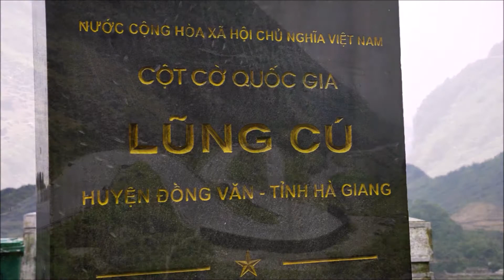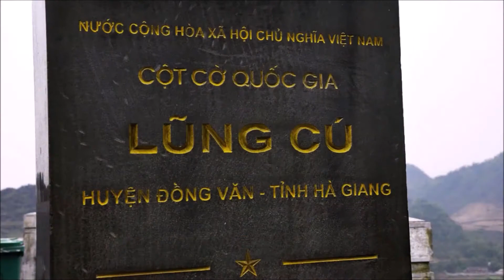Tỉnh Hà Giang